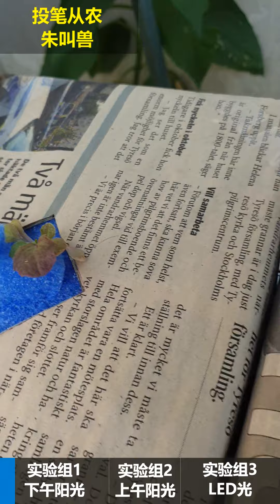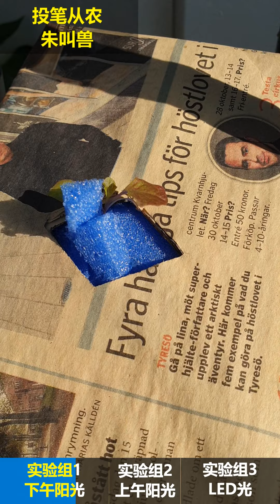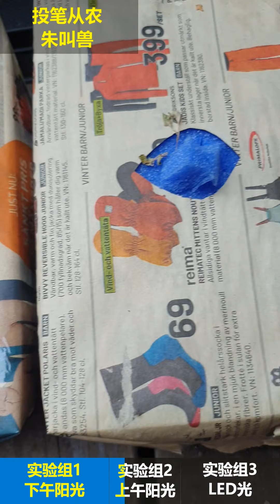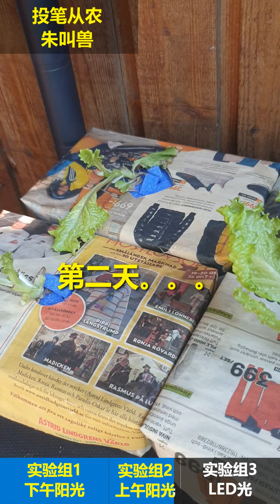127 肥料大比拼2.0种植试验更新，生菜被晒死、被微生物毒死，我该怎么办？ --- 投笔从农朱叫兽 365挑战之127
跟踪了几天，给大家汇总报告一下进展。
这几株生菜用生命给我们后边的大批实验探出了道路，这是什么精神？这是毫不利己专门利人的无产主义革命者精神，向它们致以崇高的敬意！